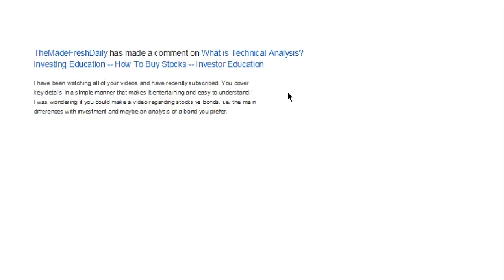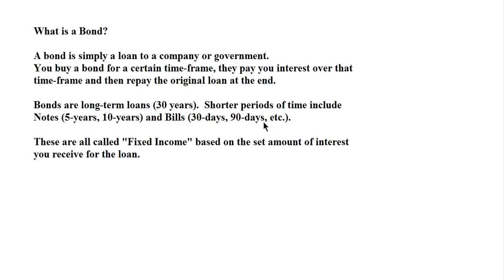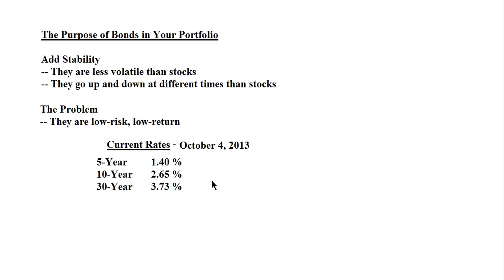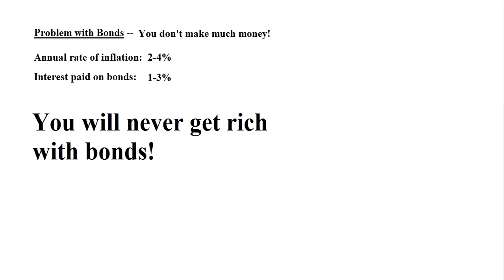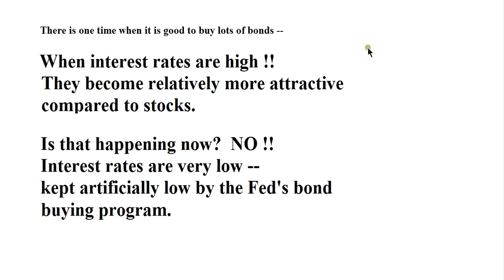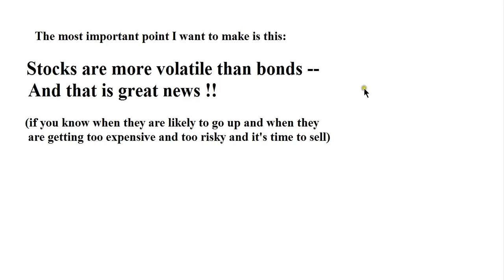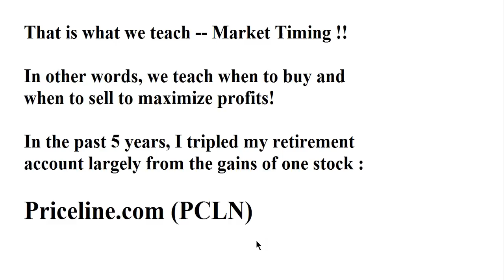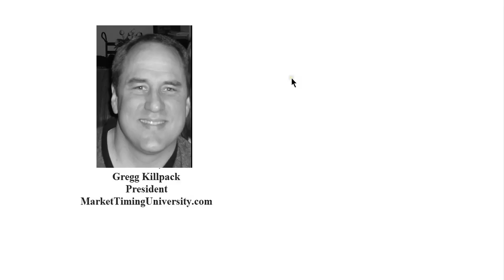What is a Bond? Bonds vs. Stocks -- Stock Market Education -- Investing Courses and Tutorials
What is a Bond?  Stocks vs. Bonds.  Stock Market Investing Education.
-- Go to the Web site!  FREE Report Reveals: "Three Things Every Investor Must Know To Earn Greater Profits, Take Less Risk, and Invest With Confidence."
You will learn how to TRIPLE YOUR MONEY ONCE PER DECADE.  You will learn how invest safely and still earn more money.  Investing 101 for beginners and advanced investors.